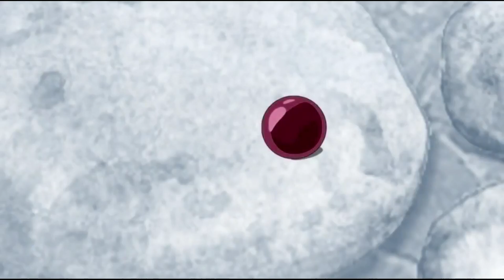Ace's death Romanian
SPOILER di 34 anni fa